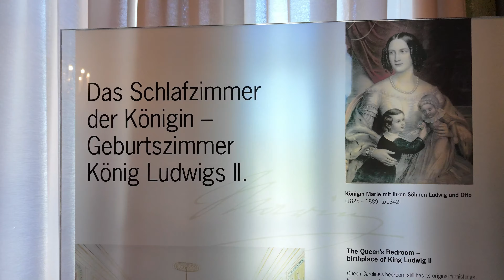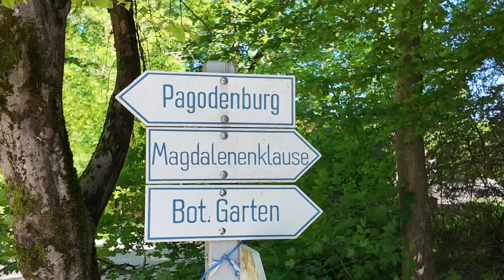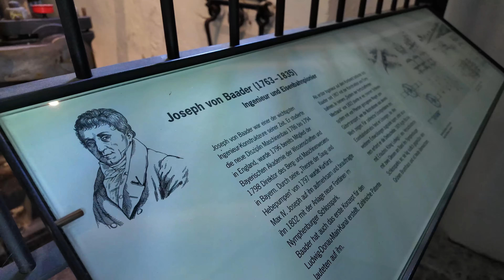Schloss Nymphenburg München - Bayern - Nymphenburg Palace - Munich - Bavaria - 뮌헨, 바이에른, 독일 - ミュンヘン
Hier kommt unser nächstes Video von München.
Heute präsentieren wir Euch das Schloss Nymphenburg.

Schloss Nymphenburg ist ein Baudenkmal im Bezirk Neuhausen-Nymphenburg.
Es war von 1715 bis 1918 Sommersitz der Kurfürsten und Könige von Bayern aus dem Haus Wittelsbach.
Das Schloss bildet zusammen mit dem ostseitigen Rondell, dem westseitigen Park, vier Burgen und zahlreichen Kanälen ein einzigartiges Bauensemble. Nymphenburg gehört zu den größten Schlössern Deutschlands und zu den bedeutendsten Europas.

Mit einem Abo belohnt Ihr unsere Arbeit.

KAPITEL:
00:00 Schloß Nymphenburg
05:43 Der Schloßpark
06:54 Die Magdalenenklause
08:39 Pagodenburger See
08:59 Die Pagodenburg
10:10 Schloßgartenkanal
10:41 Die Badenburg
12:52 Wasserräder
13:34 Amalienburg
14:48 Das Marstallmuseum
18:49 Nymphenburger Porzellanmuseum

Here comes our next video from Munich.
Today we present you Nymphenburg Palace.

Nymphenburg Palace is a listed building in the Neuhausen-Nymphenburg district.

It was the summer residence of the electors and kings of Bavaria from the House of Wittelsbach from 1715 to 1918.
The palace, together with the east-facing roundabout, the west-facing park, four castles and numerous canals, forms a unique architectural ensemble. Nymphenburg is one of the largest palaces in Germany and one of the most important in Europe.

Ecco il nostro prossimo video da Monaco.
Oggi vi presentiamo il Palazzo di Nymphenburg.

Il castello di Nymphenburg è un monumento architettonico nel distretto di Neuhausen-Nymphenburg.
Dal 1715 al 1918 fu la residenza estiva degli Elettori e dei Re di Baviera della Casata dei Wittelsbach.
Il castello, insieme al tondo sul lato est, al parco sul lato ovest, ai quattro castelli e ai numerosi canali, forma un insieme architettonico unico. Nymphenburg è uno dei castelli più grandi della Germania e uno dei più importanti d'Europa.

Voici notre prochaine vidéo de Munich.
Aujourd'hui, nous vous présentons le château de Nymphenburg.

Le château de Nymphenburg est un monument architectural situé dans le quartier de Neuhausen-Nymphenburg.
De 1715 à 1918, c'était la résidence d'été des électeurs et rois de Bavière de la maison de Wittelsbach.
Le château, avec la cocarde du côté est, le parc du côté ouest, quatre châteaux et de nombreux canaux, forme un ensemble architectural unique. Nymphenburg est l'un des plus grands châteaux d'Allemagne et l'un des plus importants d'Europe.

다음은 뮌헨에서 찍은 다음 영상입니다.
오늘은 님펜부르크 궁전을 소개합니다.

님펜부르크 궁전은 노이하우젠-님펜부르크 지역에 있는 건축 기념물입니다.
1715년부터 1918년까지 비텔스바흐 가문의 바이에른 선제후와 왕들의 여름 거주지였습니다.
성은 동쪽 원형 건물, 서쪽 공원, 4개의 성과 수많은 운하와 함께 독특한 건축학적 앙상블을 형성합니다. 님펜부르크는 독일에서 가장 큰 성 중 하나이자 유럽에서 가장 중요한 성 중 하나입니다.

재미있게 시청하세요.
구독은 우리에게 매우 중요합니다.
구독하시면 우리의 노력에 대한 보상을 받으실 수 있습니다.

次のビデオはミュンヘンからお届けします。
今回はニンフェンブルク宮殿をご紹介します。

ニンフェンブルク宮殿は、ノイハウゼン - ニンフェンブルク地区にある建築記念碑です。
1715 年から 1918 年まで、ヴィッテルスバッハ家の選帝侯とバイエルン国王の夏の離宮でした。
城は、東側の円形広場、西側の公園、4 つの城、多数の運河とともに、独特の建築的アンサンブルを形成しています。ニンフェンブルク城はドイツ最大の城の 1 つであり、ヨーロッパで最も重要な城の 1 つです。

楽しんで見てください。
購読は私たちにとって非常に重要です。
サブスクリプションをご利用いただくと、私たちの取り組みに報いることができます。

Hoy os presentamos el Palacio de Nymphenburg.

El Palacio de Nymphenburg es un monumento arquitectónico en el distrito de Neuhausen-Nymphenburg.
De 1715 a 1918 fue la residencia de verano de los electores y reyes de Baviera de la casa de Wittelsbach.
El castillo forma, junto con la rotonda del este, el parque del oeste, cuatro castillos y numerosos canales, un conjunto arquitectónico único. Nymphenburg es uno de los castillos más grandes de Alemania y uno de los más importantes de Europa.

Hoje apresentamos o Palácio Nymphenburg.

O Palácio de Nymphenburg é um monumento arquitetônico no distrito de Neuhausen-Nymphenburg.
De 1715 a 1918 foi residência de verão dos Eleitores e Reis da Baviera da Casa de Wittelsbach.
O castelo, juntamente com o roundel do lado leste, o parque do lado oeste, quatro castelos e numerosos canais, formam um conjunto arquitetônico único. Nymphenburg é um dos maiores castelos da Alemanha e um dos mais importantes da Europa.